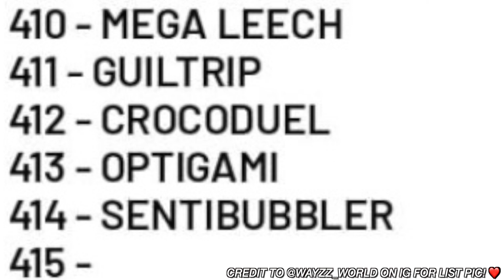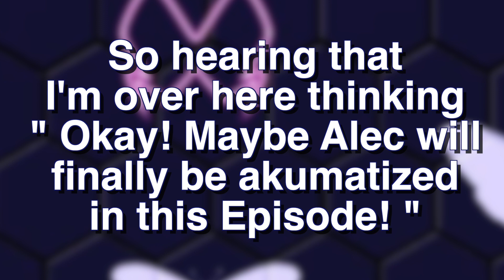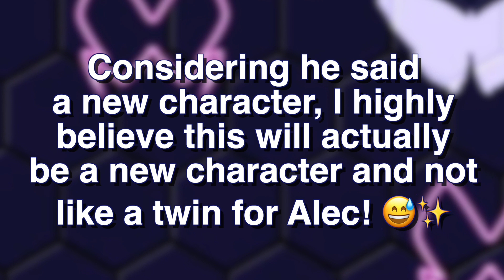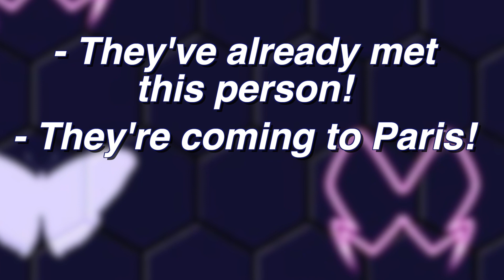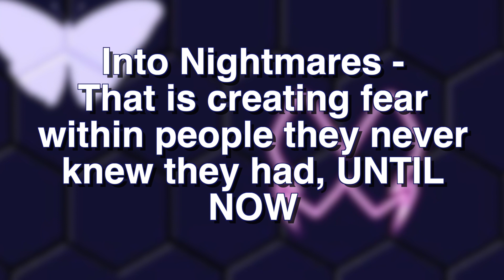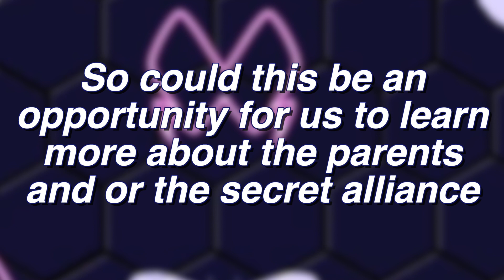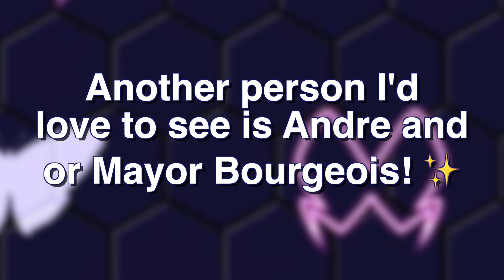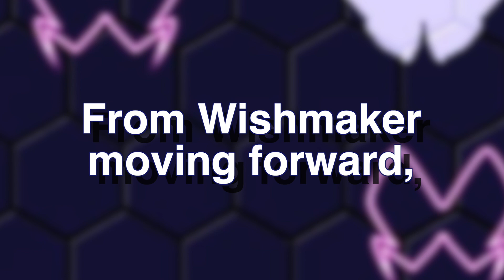NEW MIRACULOUS LADYBUG WISHMAKER SPOILER + THEORIES! | Miraculous Ladybug Season 4 Theories ! 🐞✨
Check out the brand new Miraculous Ladybug Wishmaker Spoiler we received the other day along with all the theories I have in store for this episode! I seriously CANNOT WAIT for this episode AHHH 🐞✨

Maya Borg
OAKVILLE ON
L6K 3Y7

Socials! 🐞✨
Depop: @ themayabshow
Roblox: @ TheMayaBShow

FAQ! 🐞✨
Age? - 15! ✨